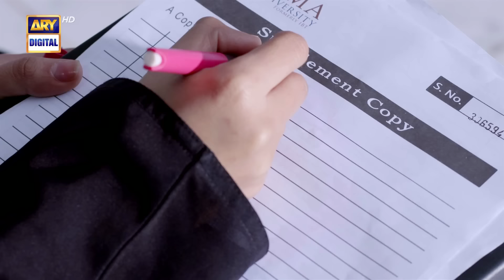Kaisi Teri Khudgharzi Episode 6 | Tomorrow at 8 PM | Presented By Head & Shoulders | ARY Digital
The story of Kaisi Teri Khudgharzi revolves around a son of a business tycoon, Shamsher, who falls in love with Mehak, belonging to a middle-class background.

Cast:
Danish Taimoor
Dur-e-Fishan
Noman Aijaz
Hammad Shoaib
Shahood Alvi
Laila Wasti
Atiqa Odho
Laiba Khan
Tipu Shareef
Zainab Qayyum
Emad Butt
Shehzeen Rahat.